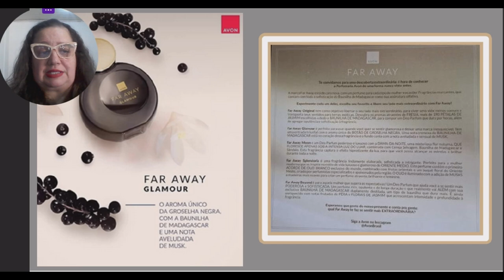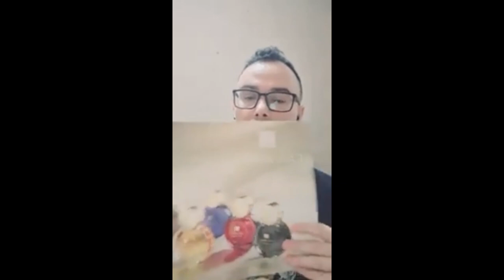#1586 AVON 2024 | NOVOS AVON FAR AWAY | EDY NETO RECEBEU O PRESS KIT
Créditos do Video sobre o Press Kit Avon Far Away recebido por Edy Neto -  @EdyNeto  !

Meus anúncios Mercadoshops das Embalagens / Sacolas / Caixas Avon Presenteáveis:

1 - Kit com 23 Embalagens Avon Petit Attitude e Floret 3 Tipos.

2 - Kit com 18 Avon Caixas de Presentes para Perfumes Fem./ Masc.

3 - Kit com 36 Avon Caixas Presentes para Maquiagens.

4 - Combo Kit 222 Sacolas Papel Presentes Avon (12 tipos diferentes).

5 - Combo Avon Encanto 23 Bolas de Natal Porta Jóia.

Compre Comigo, na Minha Loja do Mercado Livre = Mercadoshops. 😍
CRISTINA COSMÉTICOS  |  FRETE GRÁTIS + BRINDES !
Aproveite!
Eu, CRISTINA estou Compartilhando um Desconto de R$ 10,00 válido até 7 Dias, para fazer seu 1° Pagamento de no Mínimo R$ 40,00 com o Aplicativo Mercado Pago.

💵 Pagar contas consumo, como água, luz e telefone (não inclui boletos)

Confira as vantagens do banco digital Mercado Pago:
🤑 Tenha uma conta grátis que rende desde o 1º dia, superando a poupança.
[ MULTIMARCAS 2024 ]
APOIE O CANAL FAZENDO UM PIX !
MINHA CHAVE PIX celular: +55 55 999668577.